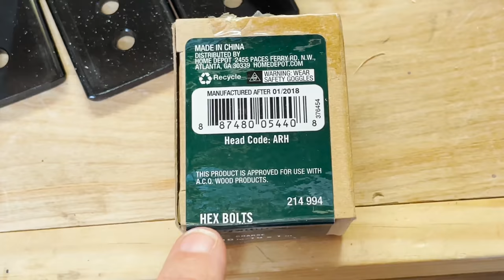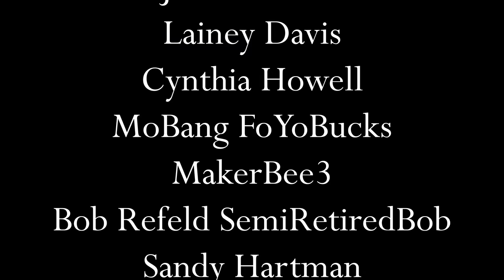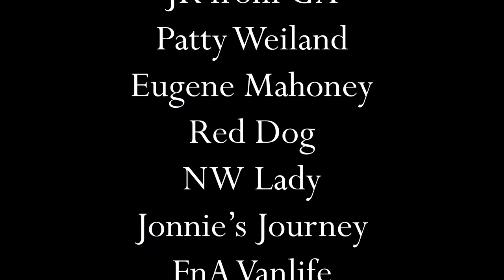VanLife | How to build a roof DECK on a tiny Transit Connect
In this video, you will see how I did my deck build from start to finish. It was incredible to work with Jonnie @JonniesJourney. I have been dreaming of this project for over a year. I'm so grateful that it is now a reality. I think you'll agree it is the cutest tiny van deck ever!

Project Materials and Cost breakdown:
Rack mount =$140
Composite wood =$104
2 aluminum angle rods =$16.56
Butyl rubber sealant mounting tape = $7.98
Hex bolts, washers, eye screws =$38.16
Total Project = $306.70

Surco Universal Black Van Ladder
12 v. Defroster/Heater
Aootek Solar Motion Sensor Light
Universal mesh nets
12-inch Skillet
Faucet Pump
Puzzle Roll Mat